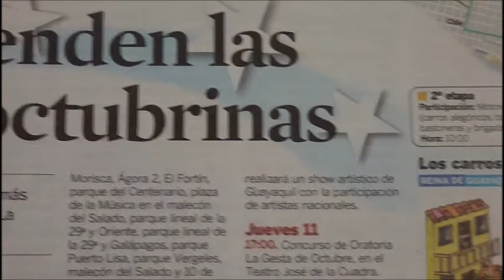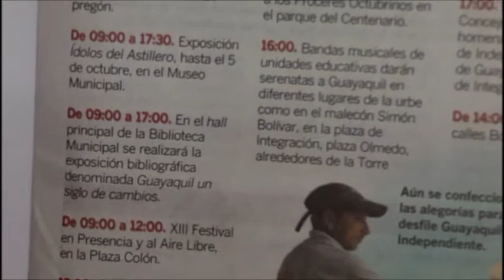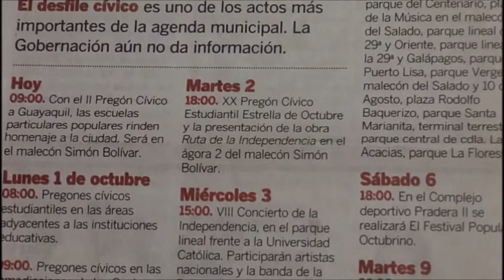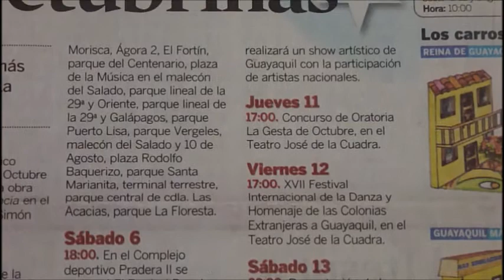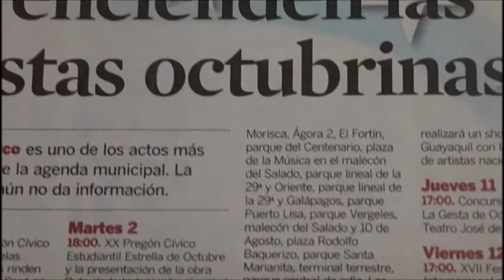#1 GUAYAQUIL: SE ENCIENDEN FIESTAS OCTUBRINAS, visitarnos y participar, ESPOL, CSECT, 2012.09.29.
SE ENCIENDEN LAS FIESTAS OCTUBRINAS

El desfile cívico es uno de los actos más importantes de la agenda municipal.

Hoy 29 de septiembre de 2012

09:00. Con el II Pregón Cívico a Guayaquil, las escuelas particulares populares rinden homenaje a la ciudad. Será en el malecón Simón Bolívar.

08:00. Pregones cívicos estudiantiles en las áreas adyacentes a las instituciones educativas.

09:00. Pregones cívicos en las inmediaciones de los Centros de Atención Municipal Integral (CAMI).

09:00. Pregón de la Escuela Municipal de Educación Especial Audición y Lenguaje, por las fiestas octubrinas, en Calicuchima entre Carchi y Tulcán.

09:00. La Escuela Municipal de Formación Artesanal Amazonas, ubicada en la 29ª y Calicuchima, realizará un pregón.

De 09:00 a 17:30. Exposición Ídolos del Astillero, hasta el 5 de octubre, en el Museo Municipal.

De 09:00 a 17:00. En el hall principal de la Biblioteca Municipal se realizará la exposición bibliográfica denominada Guayaquil un siglo de cambios.

De 09:00 a 12:00. XIII Festival en Presencia y al Aire Libre, en la Plaza Colón.

18:00. Se realizarán retretas en los parques San Francisco, Seminario, San Agustín, Pedro Carbo, Juan Montalvo y Centenario.

Martes 2

18:00. XX Pregón Cívico Estudiantil Estrella de Octubre y la presentación de la obra Ruta de la Independencia en el ágora 2 del malecón Simón Bolívar.

Miércoles 3

15:00. VIII Concierto de la Independencia, en el parque lineal frente a la Universidad Católica. Participarán artistas nacionales y la banda de la Policía Metropolitana.

Viernes 5

10:00. El Centro Municipal de Formación Artesanal Amazonas, ubicado en la 29ª y Calicuchima, realizará juegos tradicionales guayaquileños.

10:30. La Fundación de Estudios Geopolíticos Dr. Antonio Parra Velasco organiza un acto recordatorio al pie de la columna dedicada a los Próceres Octubrinos en el parque del Centenario.

16:00. Bandas musicales de unidades educativas darán serenatas a Guayaquil en diferentes lugares de la urbe como en el malecón Simón Bolívar, en la plaza de Integración, plaza Olmedo, alrededores de la Torre Morisca, Ágora 2, El Fortín, parque del Centenario, plaza de la Música en el malecón del Salado, parque lineal de la 29ª y Oriente, parque lineal de la 29ª y Galápagos, parque Puerto Lisa, parque Vergeles, malecón del Salado y 10 de Agosto, plaza Rodolfo Baquerizo, parque Santa Marianita, terminal terrestre, parque central de cdla. Las Acacias, parque La Floresta.

Sábado 6

18:00. En el Complejo deportivo Pradera II se realizará El Festival Popular Octubrino.

Martes 9

08:00. En el parque del Centenario el alcalde de Guayaquil, Jaime Nebot, colocará una ofrenda floral en la columna de los Próceres del 9 de Octubre.

08:00. XVII Desfile Cívico Guayaquil Independiente, donde se destacarán las características, costumbres y tradiciones de Guayaquil. (ver recorrido en el gráfico).

17:00. Sesión solemne del M.I. Concejo Cantonal en homenaje al cxcii Aniversario de Independencia de Santiago de Guayaquil. Será en la plaza de Integración.

De 14:00 a 20:00. En las calles Bolivia y Esmeraldas se realizará un show artístico de Guayaquil con la participación de artistas nacionales.

Jueves 11

17:00. Concurso de Oratoria La Gesta de Octubre, en el Teatro José de la Cuadra.

Viernes 12

17:00. XVII Festival Internacional de la Danza y Homenaje de las Colonias Extranjeras a Guayaquil, en el Teatro José de la Cuadra.

Sábado 13

20:00. Presentación de la obra musical teatral La Independencia de Guayaquil, en el malecón del Salado, sector de la plaza de la Música junto al puente El Velero.

Lunes 15

17:00. En el auditorio del Museo Municipal se realizará desde el 15 hasta el 19 de octubre un ciclo de conferencias Miscelánea Emancipadora. La primera charla será sobre los antecedentes de la Revolución de Octubre.

Lunes 22

De 09:00 a 17:00 En la plaza Colón se realizará el Festival de Periódicos Murales sobre la Historia del Escudo de

Armas. La exposición de los trabajos durará hasta el 31 de octubre.

¿Tricimotos?

¿Nos escribe?